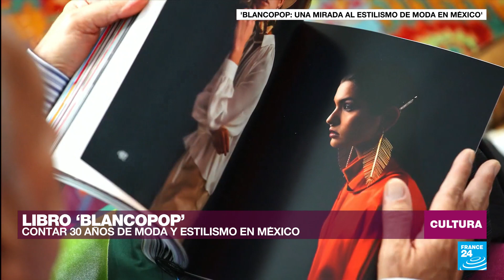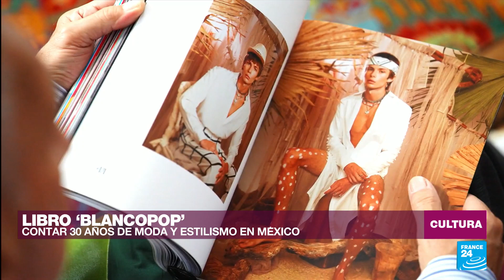'The Swimmers' y 'Abrázame fuerte' en plataformas, y 30 años de moda mexicana con BLANCOPOP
De vivir la guerra civil a formar parte del primer Equipo Olímpico de Refugiados y participar en los Juegos de Río en 2016: Netflix estrenó 'The Swimmers', la película que cuenta la historia real de las hermanas Yusra y Sara Mardini. Del lado de la plataforma MUBI, pueden descubrir una otra historia conmovedora: 'Abrázame fuerte', del actor y director francés Mathieu Amalric.